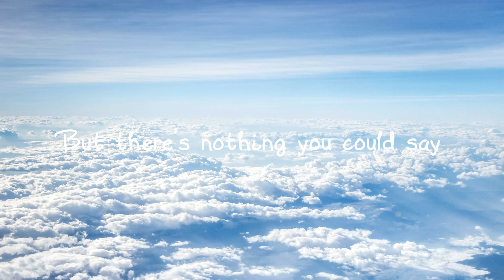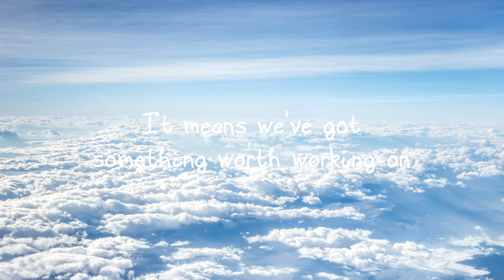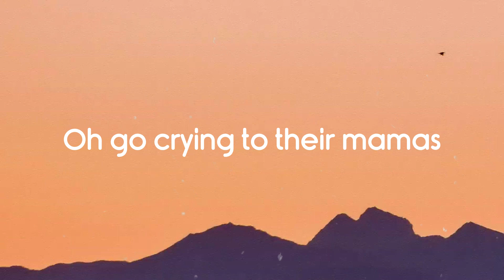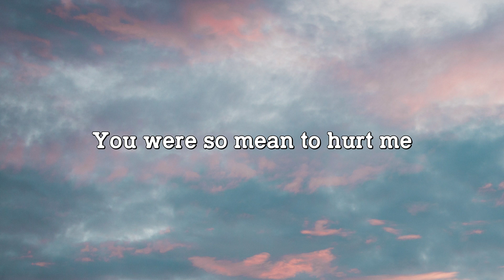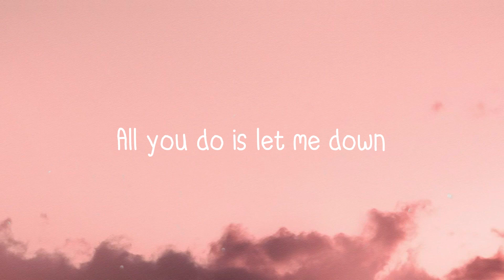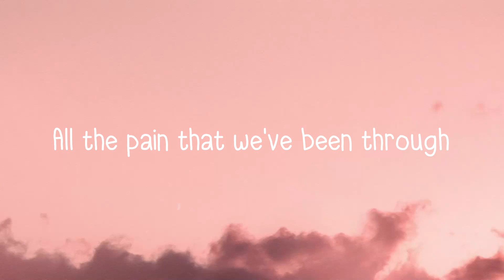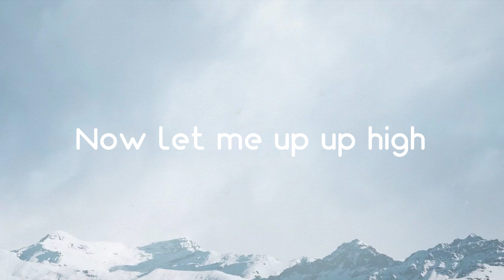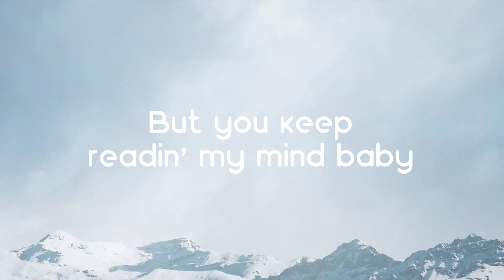something worth working on - John K (Lyrics) 🎻